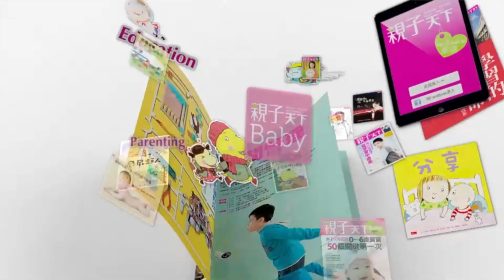劉墉：孩子出生 就是一步步離開我們｜親子天下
知名作家劉墉暢談愛女出嫁後的心情，十分疼愛女兒的他，不但為女兒找到人生伴侶開心，更以他一貫的睿智與豁達奉勸父母，過度的關注反而會讓孩子有心理負擔。
要尊重孩子的生涯選擇，因為偉大的創意往往來自孩子自己對生活的靈感和體驗。

更多精采文字報導，請見：
劉墉嫁女兒：孩子離開父母，是人生的必然